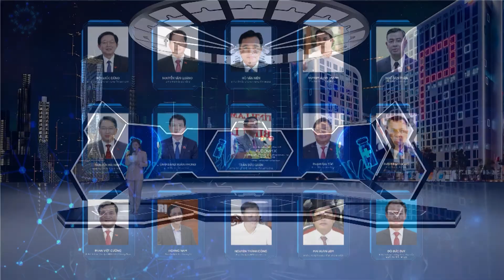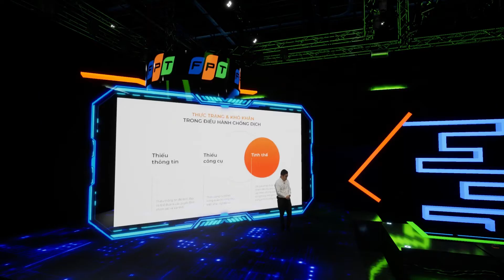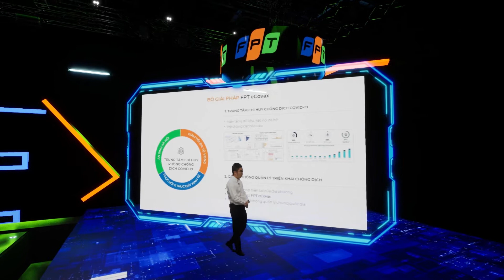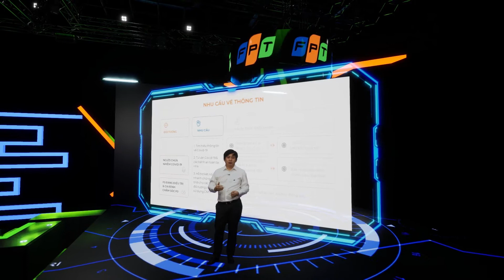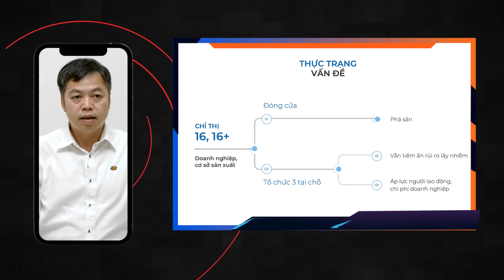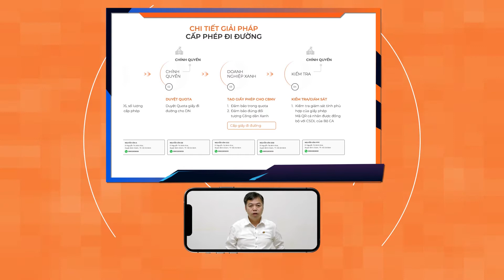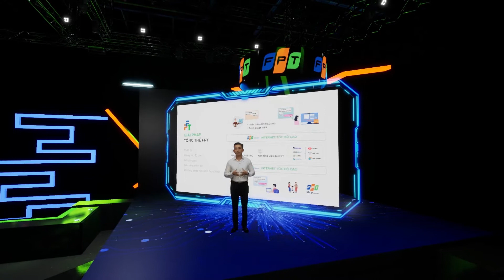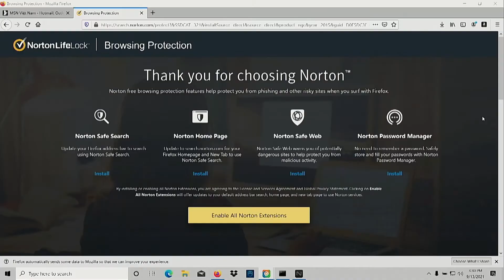FPT Ecovax 13/09/21 | VietArt Production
Vietart productions - Tiên phong sáng tạo luôn đi đầu
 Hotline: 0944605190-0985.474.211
• Address: 29B/88 Trần Quang Diệu, Đống Đa, Hà Nội